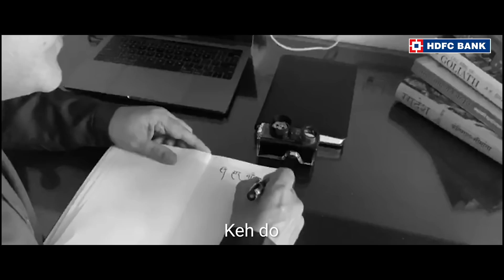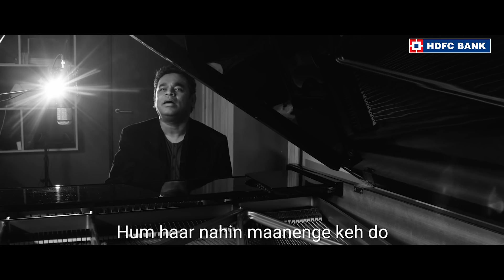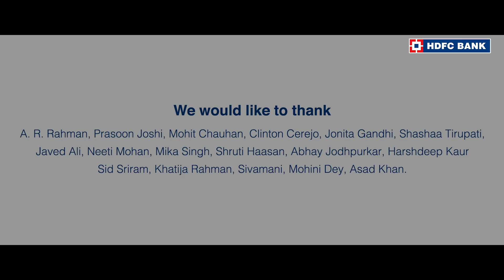Hum Haar Nahi Maanenge Official Song | A.R. Rahman | Prasoon Joshi | HDFC Bank | Other Artists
HumHaarNahiMaanenge anthem, is a collaboration between HDFC Bank, A. R. Rahman, Prasoon Joshi and various artists.

HDFC Bank has concluded the donation drive on 15th May 2020, wherein we donated Rs. 500/ per share of this song, amounting to 2 Crores to the PM-CARES Fund to support the nation during the COVID-19 pandemic.

Let's stand united once again in 2021. You can also make a difference by spreading this message of hope and positivity and prove that HumHaarNahiMaanenge

Other Artists:
Mohit Chauhan, Clinton Cerejo, Jonita Gandhi, Shashaa Tirupati, Javed Ali, Neeti Mohan, Mika Singh, Shruti Haasan, Abhay Jodhpurkar, Harshdeep Kaur, Sid Sriram, Khatija Rahman, Sivamani, Mohini Dey, Asad Khan

Lyrics:
Ek diya tumhara
Aur ek lau hai meri
Tal jayegi ye kali raat andheri
Hum dor dor sahas bator layenge

Tootenge nahin hum haar nahin manenge

Hum haar nahin manenge
Keh Do

Keh Do

Ho…

Hum Haar Nahi Maanenge Keh Do

Jinke rishtey gehre gehre hote hain
Unke dono pankh sunehre hote hain
Doori unko aur paas le aati hai
Aur udaan bhi aur khas ho jati hai
Hum bikhara ek sansaar nahin manenge
Hum haar nahin manenge keh do

Keh Do

Keh Do

Woh diye jo toofano se shart lagate hain
Itihaas ke panney unko hi dohrate hain
Hum mann se bas unko hi salami detey hain
Khud se aage jo auron ko rakh patey hain
Hum suraj hain andhkaar nahin manenge

Keh Do

Keh Do

Ek diya tumhara
Tootenge nahin, nahin

So India, let’s stay strong and stay positive!

*T&C apply:
1. For the fund value contribution, shares till 15th May 2020, 11:59 pm were considered or up to 40,000 shares, whichever came first.
2. Re-shares of "share" was not be considered for the contribution to the PM-CARES Fund under this campaign
3. Shares were considered from the 3 handles (YouTube, Facebook & Instagram) of HDFC Bank, A.R. Rahman and Other Artists being associated in this video.
4. List of artists, as mentioned below -